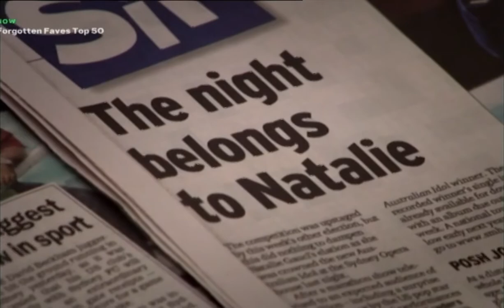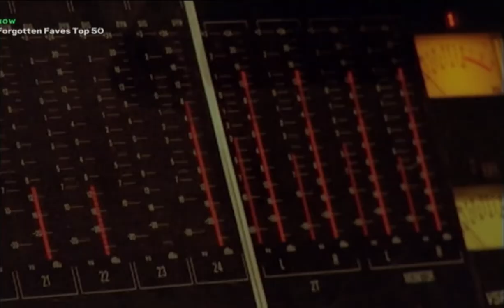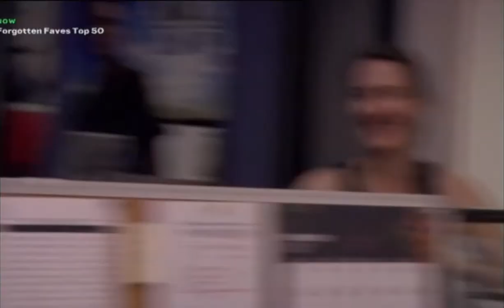Natalie Gauci - Here I Am